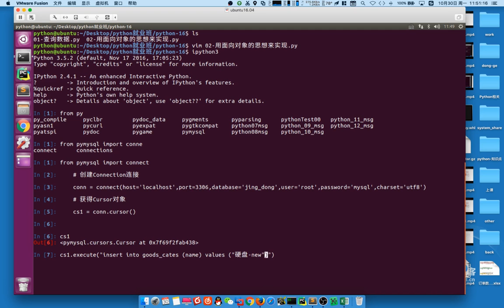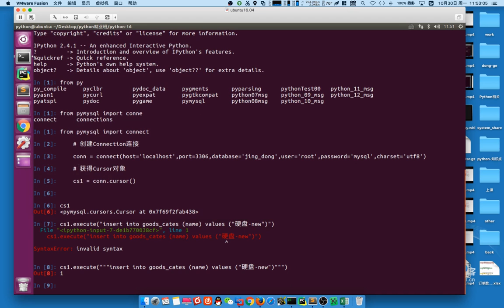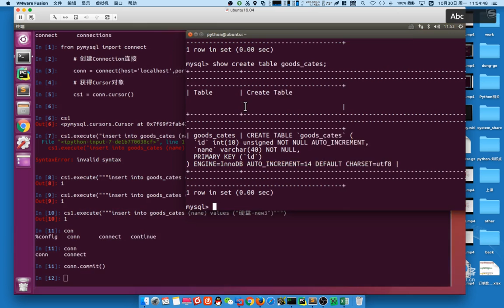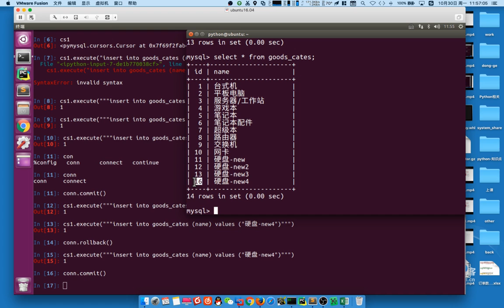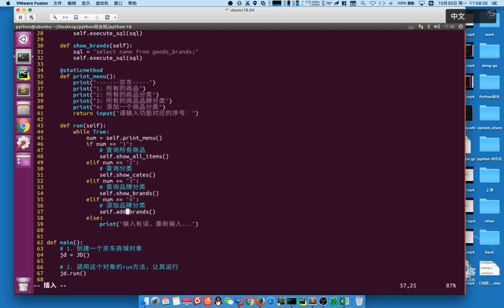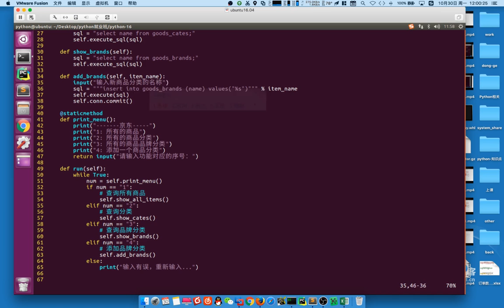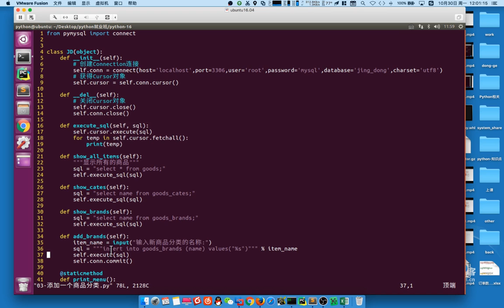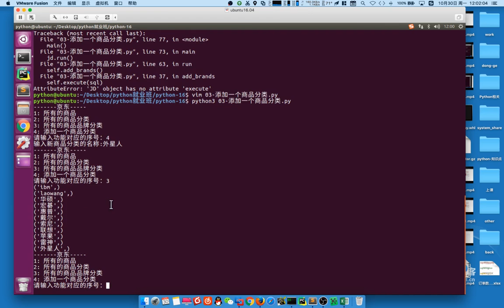05 MySQL数据库v3 1丨03 MySQL与Python交互丨07 python操作sql：添加、修改、删除数据